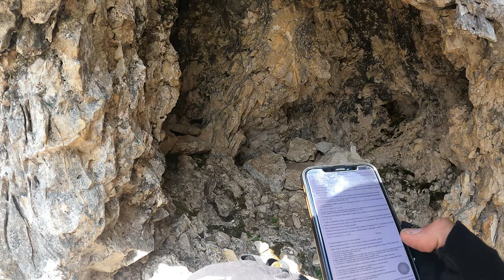Cima PICCOLA di LAVAREDO - Via NORMALE 🧗🏻‍♂️ Un Compleanno fuori dal NORMALE 🥳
Lavaredo ⛰️ Cima Piccola 2.857m

Lo scorso anno in occasione del compleanno del super compagno di merende Thomas abbiamo raggiunto la cima della Ovest di Lavaredo, allora ci siamo detti, perché non facciamo la piccola il prossimo anno? E così è stato.
Entrambi abbiamo completato la triade delle Lavaredo, che emozione, anche se solo tramite la sua “Via Normale” ma a noi basta così (per adesso). Per quanto riguarda la via in se, ok che è la più facile per raggiungere la cima, ma si tratta a tutti gli effetti di una via di arrampicata, con il passaggio più impegnativo di IV+ agevolato da 2 cordoni dove proteggersi. Salita la prima volta da M. e J. Innerkofler, il 25 luglio 1881, che capolavoro che hanno scoperto.
Sulla via non sono presenti molti chiodi di passaggio, ma sono più che sufficienti.
La via, che si svolge lungo la parete del canalone che guarda la Cima Grande di Lavaredo in versante SO, si sviluppa all’inizio sul facile ed arrotondato zoccolo della montagna, raggiungendo la parete vera e propria quasi sotto la verticale dell’anticima.
Qui sale a una grande nicchia dalla quale inizia una traversata, che in esposizione su cenge porta sotto la sella che separa l’anticima dalla cima principale, si sale in verticale a questa sella e quindi alla cima lungo il camino Zsigmondy (che è il secondo da sinistra dei vari che salgono alla cima), unico tratto impegnativo della salita.
Nel nostro piccolo una grandissima soddisfazione 🤩
Con questa concludiamo il TRIS, senza fretta, una all’anno, in base a quanto mi sento sicuro e ritengo che sia il momento giusto per affrontarla. È stata una giornata davvero perfetta, sotto ogni punto di vista.
Regione: Veneto Belluno
Alpi e Gruppo: Dolomiti - Alpi Dolomitiche - Gruppo Tre Cime di Lavaredo
Punto di partenza: Rif. Auronzo (q. 2320 m) Val Marzon
Versante di salita: SW
Dislivello di salita: 540 m - Totale: 1080 m
Tempo di salita: 4,00 h - Totale: 7,30 h
Difficoltà: EE - AR - IV - AD+
Periodo consigliato: giugno - ottobre
Punti di appoggio: Rif. Lavaredo - (q. 2344 m)
Tipo di via: Via di roccia
Tipo di percorso: Via di roccia
Libro di vetta: si